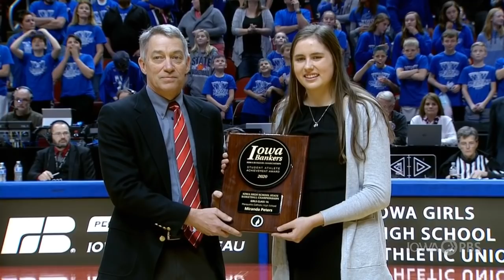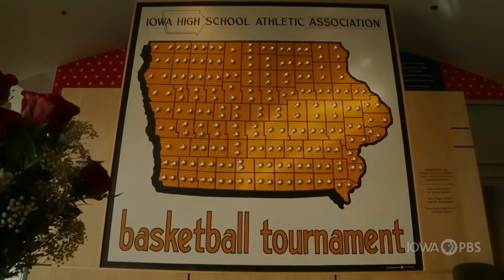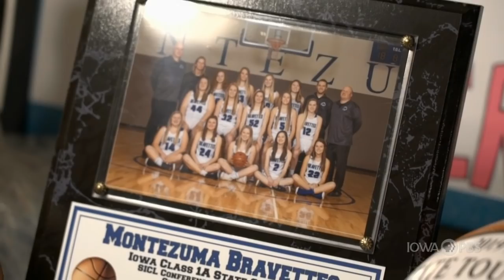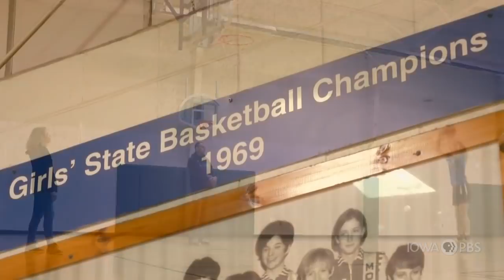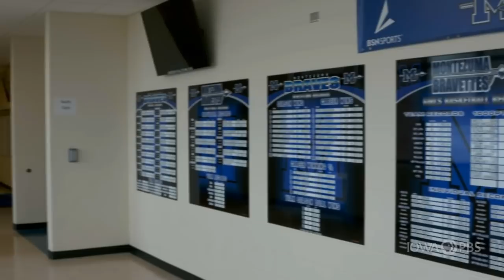(1A) 2020 IGHSAU Girls State Basketball Championships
Iowa PBS presents the IGHSAU Girls State Basketball Championships live from Wells Fargo Arena in Des Moines. Bishop Garrigan Golden Bears take on Newell-Fonda Mustangs for the 1A title.